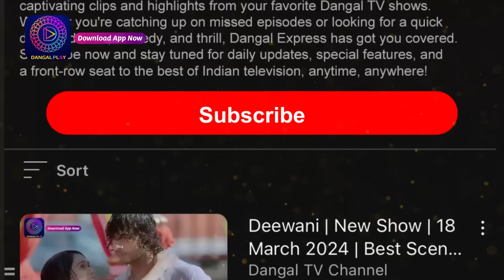Anokhaa Bandhan | 28 Aug 2024 | Mini Episode 87 | Dangal TV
You can watch the Dangal TV channel :
Fastway Channel No: 15
Digena Channel No: 117
Zing Channel No: 119
Tata Play: 177
Sun Channel No : 328